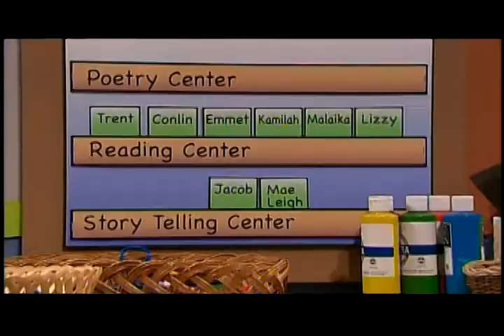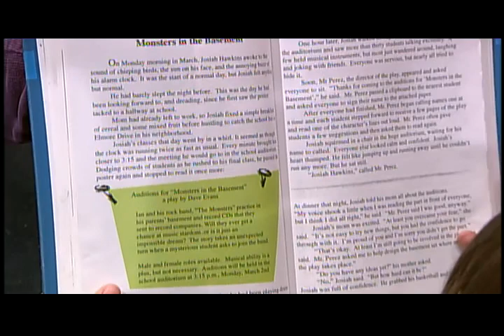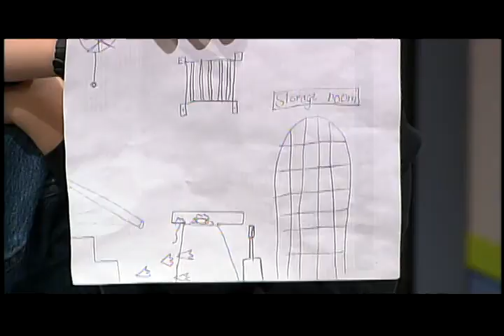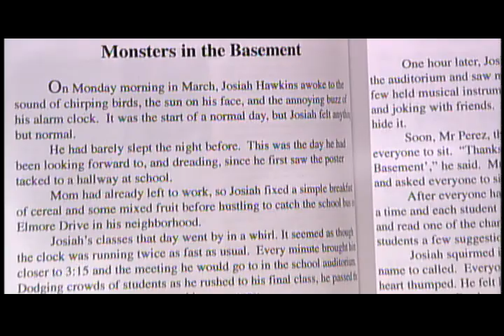Visualizing Into the Book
Into the Book has nine 15-minute educational videos that help teach children how to use eight different reading strategies.

In this episode, In this episode, Mrs. Pingel's students are introduced to the strategy of visualizing in their music class, and then explore the process further during a small group guided reading lesson. Using his five senses to visualize makes the story so real for Trent students that he is drawn literally "into the book." Thanks to his new understanding of the strategy, he is able to help a character in the story get out of a bind. Later, he applies the strategy to solve a problem of his own at home.